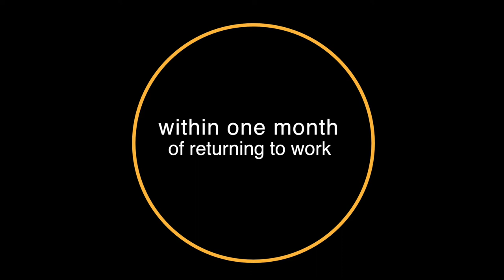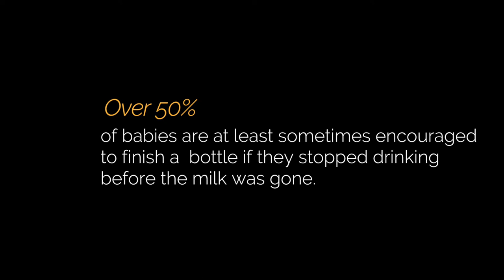Breastfeeding Supportive Child Care is Changing Lives!!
Are you a caregiver who works with infants? Or are you a working breastfeeding mom? If you said yes to either of those questions then this video is for YOU! 80% of Working Moms Will Quit Breastfeeding withing ONE MONTH of going back to work. Together, we will change that.